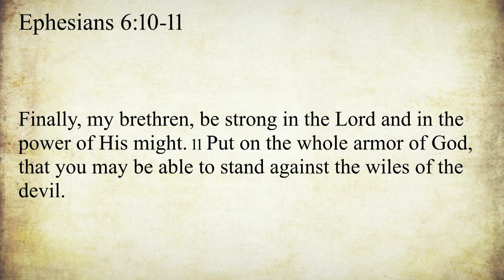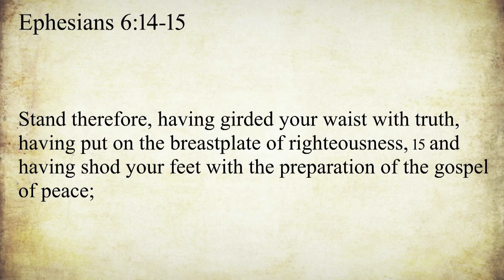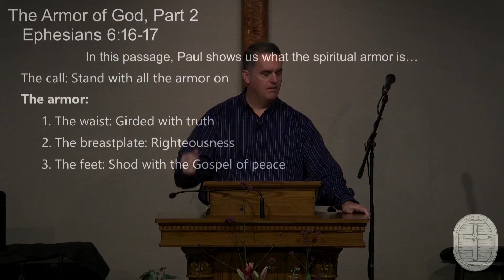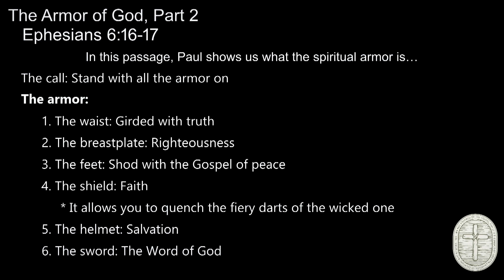"The Armor Of God, Part 2" by Pastor Jon Kile, Ephesians 6:16-17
06/04/2023 Faith Community Church Vacaville Sunday Morning Service - "The Armor Of God, Part 2" by Pastor Jon Kile from Ephesians 6:16-17